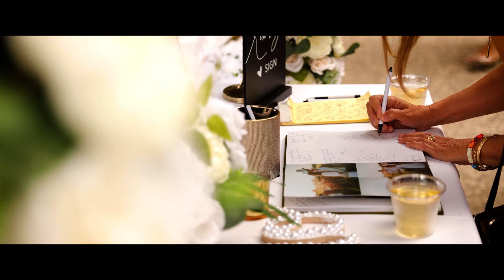Apple Vision Pro for Weddings: Redefining Wedding Filmmaking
Dive into the future of wedding filmmaking with the Apple Vision Pro! 🍏✨ In this video, we explore how this groundbreaking technology is reshaping the way we capture and relive the most special moments of our lives. From 3D capturing capabilities to immersive editing experiences, join us on a journey into the intersection of creativity and innovation. 🌟 Don't miss out on the potential to transform your wedding films into timeless, unforgettable experiences. Hit play, discover, and envision the possibilities with the Apple Vision Pro! 🎬
Apple vision pro footage provided by Apple.com